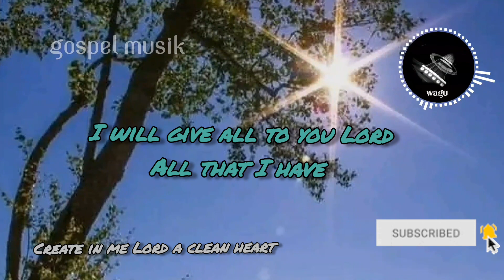Create in me Lord a clean heart | gospel worship song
South Pacific Islands | Solomon Islands | PNG Papua New Guinea